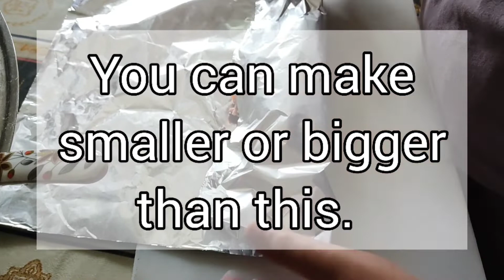How to make EMBUTIDO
paano gumawa ng embutido ilocano style